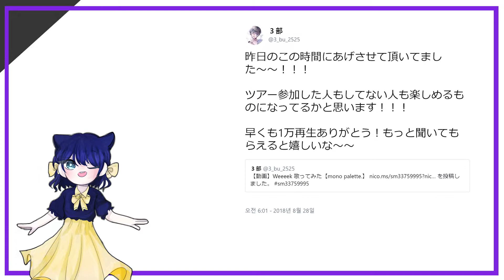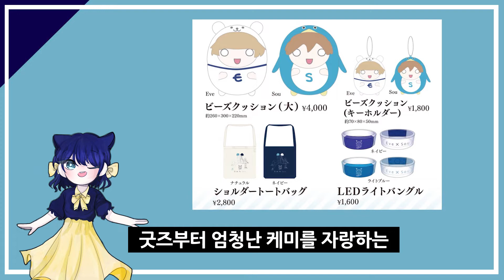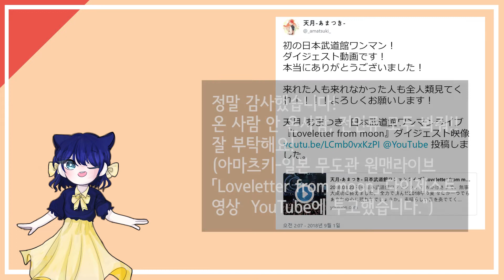우타이테 라이브! 과연 어떤 모습일까?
모노팔레트 라이브, EveXSou 라이브, 아마츠키 라이브
서브컬처쇼크 위클리뉴스에서
8월에 가득했던 우타이테들의 라이브 후기를 한 데 모았습니다.
mono palette 님, 이브X소우 님, 아마츠키님
여름 끝에서 전해지는 생생한 공연 후기. 기대하셔도 좋아요!

이번 영상도 즐겁게 봐주시고, 구독! 좋아요! 댓글 팍팍 부탁드립니다!
아래에 소개된 모든 영상 링크들이 들어가셔서
더욱 자세히 보셔요~
【본 영상 소식들】

1. 라이브 때 곡을 지금 들을 수 있다고요?
2. 환상의 투맨 라이브
3. 축하해요! 또 한번 무도관 공연 가나요?
【소개된 음악 출처】
・mono palette.- weeeek (COVER)

・아마츠키- 일본무도관 원맨라이브

서브컬처쇼크 채널에서는 서브컬처계 소식들을 '위클리 뉴스'와 '리뷰영상'을 통해 매주 전해드립니다.
영상 흥미롭게 보셨다면 구독!
다양한 컨텐츠를 더욱 즐기고 싶으시다면 구독! 부탁드립니다~

팀 서브컬처쇼크는 '팬들을 위해 팬들이 모인 팀'입니다.
더 다양한 활동이 가능할 수 있도록 응원 부탁드립니다.
기획- 낭만묘
글/대본- 낭만묘/하히
일러스트- 블
영상- 하히
내레이션- 낭만묘